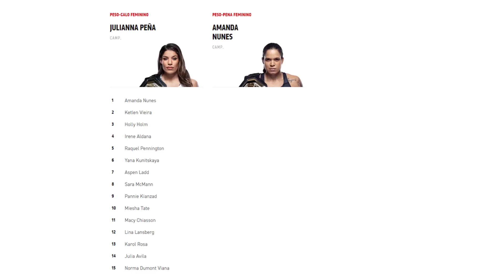ALEX POATAN A UMA VITORIA DE DISPUTAR O CINTURÃO/ GLOVER CAIU NO RANKING, TAILA SUBIU/ MARINA X ROSE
RANKING UFC,GLOVER CAIU NO RANKING,BORRACHINHA ,PROCHAZKA,GLOVER TEIXEIRA,UFC,ALEX POATAN,ALEX POATAN X ISRAEL ADESANYA,ISRAEL ADESANY,CANNONIER,EMPRESARIO CONFIRMA QUE VENCEDOR DE POATAN E SEAN STRICKLAND VAI DISPUTAR CINTURÃO, VENCEDOR DE POATAN X ADESANYA,NOCAUTE DE ZHANG X JOANNA,ROSE NAMAJUNAS,ROSE NAMAJUNAS X MARINA RODRIGUEZ,MARINA RODRIGUEZ QUER ENFRENTAR NAMAJUNAS,MARINA X NAMAJUNAS,GLOVER X PROCHAZKA,NOTICIAS UFC,POATAN X STRICKLAND,